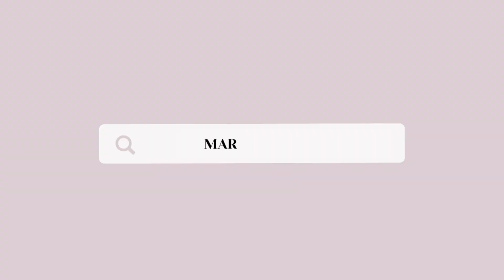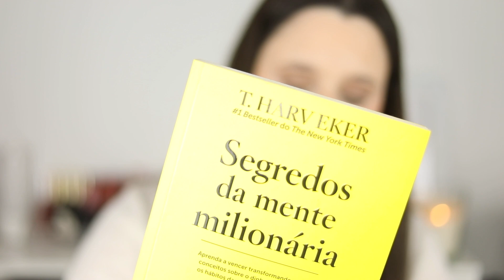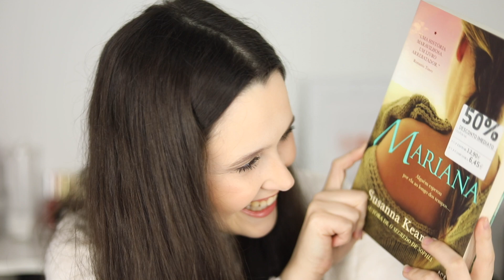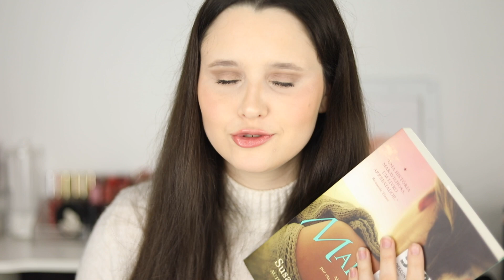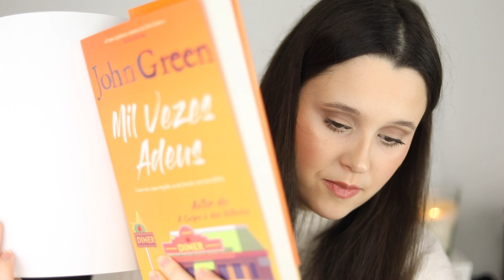OS ÚLTIMOS LIVROS QUE COMPREI | HAUL DE LIVROS #2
No vídeo de hoje, trago-vos um book haul, ou como se diz em Português, um haul de livros. São um total de 10 livros, de diversas categorias, tais como, romance, auto-ajuda e fantástico, ou fantasia. Estes livros, foram comprados desde o último haul de livros, que foi publicado à 3 anos atrás aqui no canal.
Espero que gostem dos meus últimos livros, um beijinho grande,
Mariana Duarte 😘

𝓢𝓸𝓫𝓻𝓮 𝓶𝓲𝓶
Antes de mais, bem-vindo! Chamo-me Mariana Duarte, nasci no dia 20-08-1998, e sou do signo Leão com ascendente em gémeos.
Sou Portuguesa, vivi a minha vida toda no Norte de Portugal, mas neste momento, estou a viver uma das minhas maiores aventuras, tendo me mudado para França, mais precisamente Toulouse.
Neste canal, vou partilhar com vocês, tutoriais de maquilhagem, hauls, testes de produtos, etc. e um pouco da minha vida em formato vlog, assim como as diferenças entre Portugal e França.

𝓜𝓪𝓽𝓮𝓻𝓲𝓪𝓵 𝓾𝓼𝓪𝓭𝓸 𝓹𝓪𝓻𝓪 𝓯𝓲𝓵𝓶𝓪𝓻
Canon 5D Mark IV
Canon 600D
DJI Pocket 1
Iphone 13